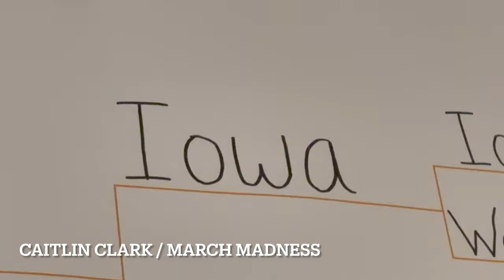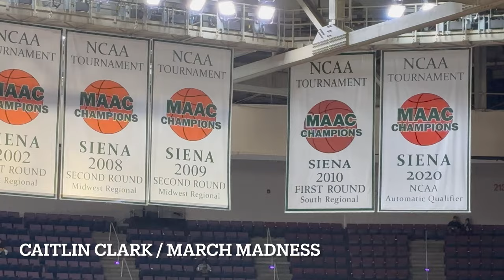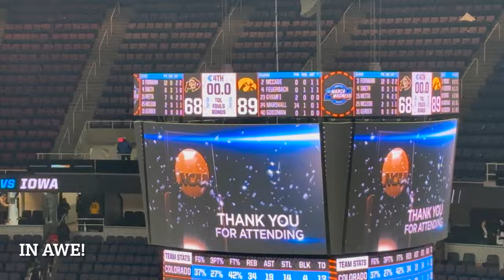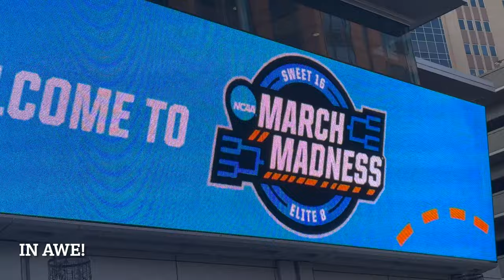Caitlin Clark March Madness (Greatest College Basketball Player EVER!)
I saw Caitlin Clark, the greatest college basketball player in history! Caitlin Clark and the Iowa Hawkeyes have put women's college basketball in the national spotlight. Iowa played Colorado and LSU in Albany, New York in the March Madness Women's Tournament Sweet 16 and Elite 8. Seeing 18,000 capacity sellout for Caitlin Clark and Iowa was crazy! The women's basketball game has grown so much in popularity. This game was at MVP Arena in Albany, New York. I saw Iowa vs Colorado in the Sweet 16. I also saw Angel Reese, Kim Mulkey, and LSU play UCLA, however, the attention was all around Iowa!

Sites visited: Albany New York, MVP Arena, Iowa Hawkeyes vs Colorado Buffaloes, LSU Tigers vs UCLA Bruins

Alternate titles: Caitlin Clark and the Iowa Hawkeyes, Seeing the Greatest College Basketball Player Ever (Caitlin Clark), Caitlin Clark Mania Continues, Caitlin Clark is So Good, Iowa vs Colorado Sweet 16, Women's March Madness 2024, March Madness Women's Tournament is Awesome, Caitlin Clark and Iowa Atmosphere

👋 About Me!

0:00 - Pregame
1:17 - Caitlin Clark / March Madness
5:44 - Game Clips
6:44 - In Awe
10:24 - Iowa Team Hotel